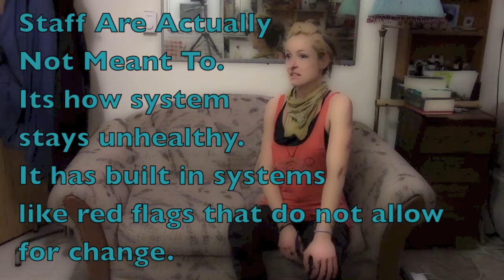Self Perpetuating Monster Of An Administration:Ana CritiquePrt3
"It (Central Care Home) is it's own self perpetuating like, monster of an administration astronomically fucking complicating everything..."

Built in red flags seem to keep system unhealthy no matter how close some feel to solutions, rug is pulled out from under.
PArt three continues with Ana who came over for a visit and wanted very much to share some insights for THAW Victoria.
She shares why she believes they were pushed out of tent city, and begins to share her's and other residents experiences inside Central Care Home.
Rich Coleman helped push tent city residents out due to pressure from a special interest group.
Everyday police are directed to engage in what seems to be a never ending war; and now, more and more:
We The People are asking them to stop fighting in this manufactured war.